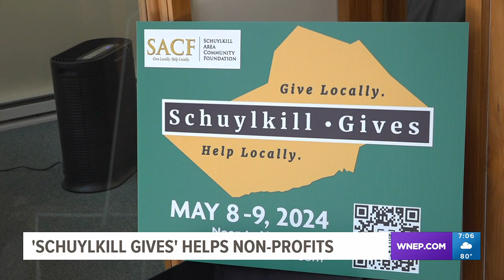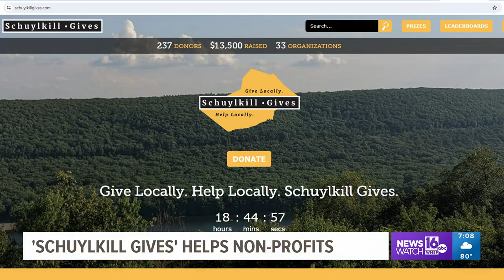"Schuylkill Gives" campaign helps area nonprofit organizations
More than two dozen nonprofit organizations around Schuylkill County are hoping to get a financial boost from the online fundraiser.